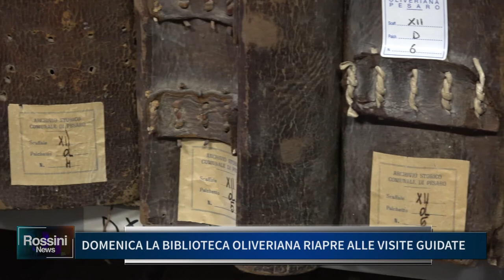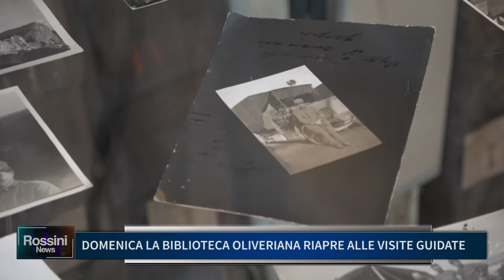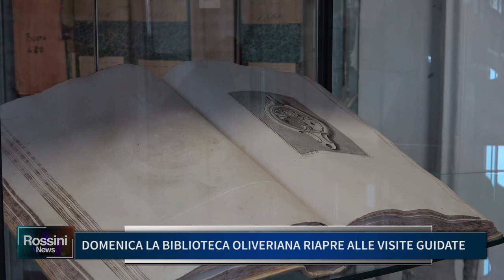DOMENICA LA BIBLIOTECA OLIVERIANA RIAPRE ALLE VISITE GUIDATE